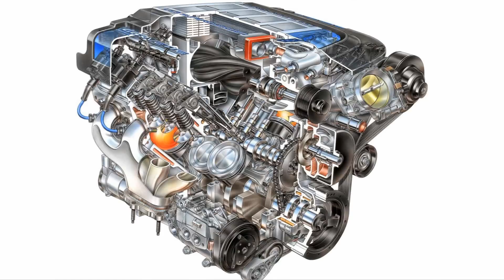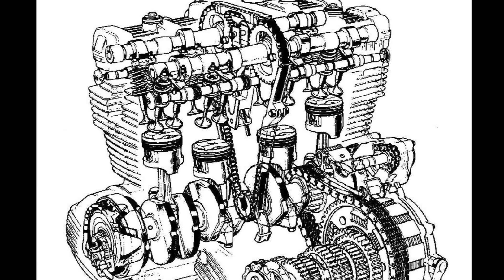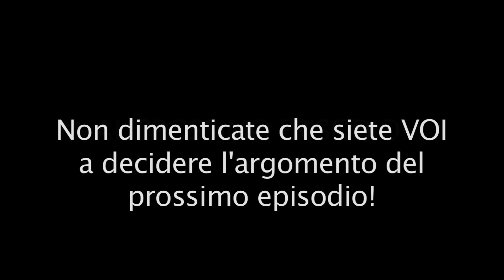Scopriamo i motori [Ep. 6: Parti principali di un motore]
Eccoci giunti al 6° episodio di questa serie,serie che VOI mandate avanti richiedendo nuovi video e nuove spiegazioni :D Dovevo anche iniziare una nuova serie sulle elaborazioni ma sono un po' in ritardo con i tempi... Comunque godetevi il video e per qualunque dubbio richiedete un nuovo episodio :D W i motori! Ricordate che potete seguirmi su twitter o instagram,sempre al nome di PassioneMotori! Trovate i tasti con link nella testata del canale :D
Aiuta il canale a migliorarsi sempre! Clicca questo link, avrai una sorpresa per te ;)